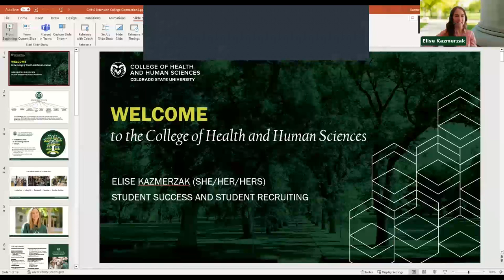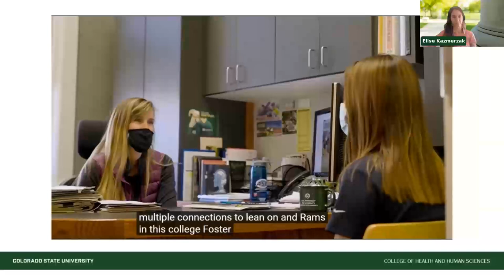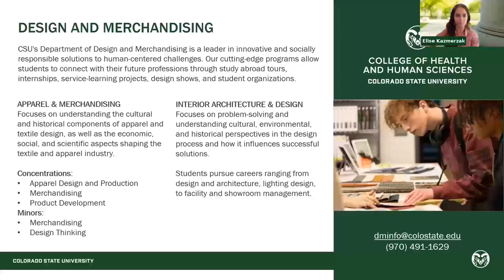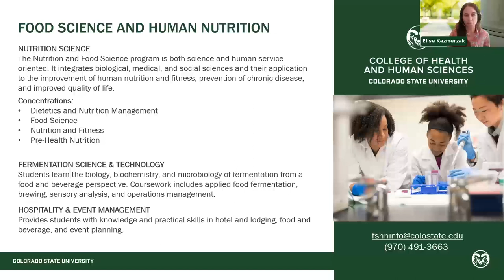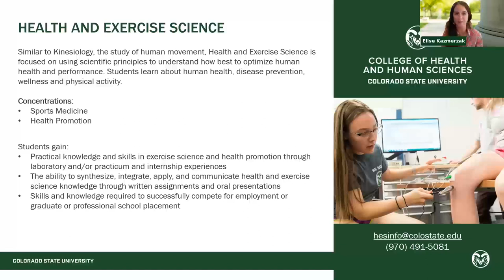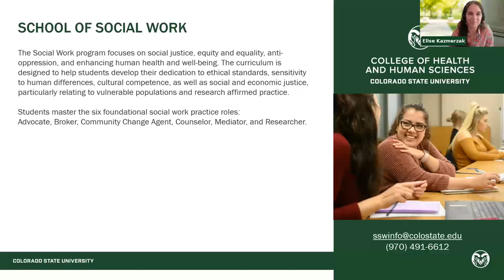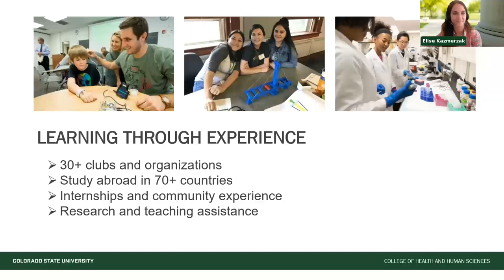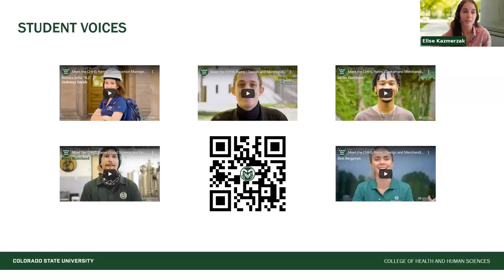CSU College of Health & Human Sciences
In the College of Health and Human Sciences at Colorado State University, we are passionate about improving the health and well-being of people. Whether you are interested in design, construction, human development, mental or physical health, counseling, nutrition, merchandising, or education, we’ll give you the tools to succeed in rewarding careers that impact our community and world.

In this session, you’ll learn more about our 11 undergraduate majors that combine an intentional academic curriculum with experiential learning through opportunities in clubs, organizations, undergraduate research, internships, and practical work experience.

00:00 Introduction
01:20 Overview of Health & Human Sciences
07:00 Majors, departments, & concentrations
24:49 Your CSU experience
32:14 Student resources
35:13 Contact information
36:16 Q&A